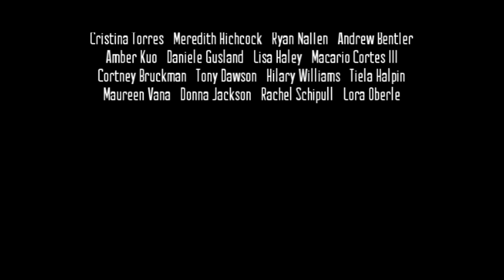Kung Fu Jonny - Episode 1: Pilot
Jonny lives a modest life, washes dishes at a restaurant, and occasionally deals with a condescending customer—nothing out of the ordinary. On a smoke break, he defends Emily, a coworker from three "collectors". Despite his hopes to keep his head down and live a normal life, he reaches out to help her, despite the consequences.

Production of Kung Fu Jonny began in 2009. Since then, we've tried, failed, and occasionally succeeded every step of the way. Some footage is different in quality because over the years we've used several different cameras, as we shot this whole project bit by bit. It has been exhausting, but I wouldn't trade it for anything.

Created by: Jon Rodriquez, Kevin Czarneki, and Jericho Rain
Directed by: Eric Reithel, Marvin Glass, and Malcom Raay
Written by: Eric Reithel
Cinematographer: Dan Allen
Fight Choreography: Jon Rodriquez and Eric Reithel

Cast
Jonny: Jon Rodriquez
Emily: Ashley Turkowski
Brock: Andrew Luckenbill
Ziggy: Eric Reithel
Reggie: Clayton Smith
Customers: Kevin Habich and Elise McCune
Edited by: Andrew Hempfling